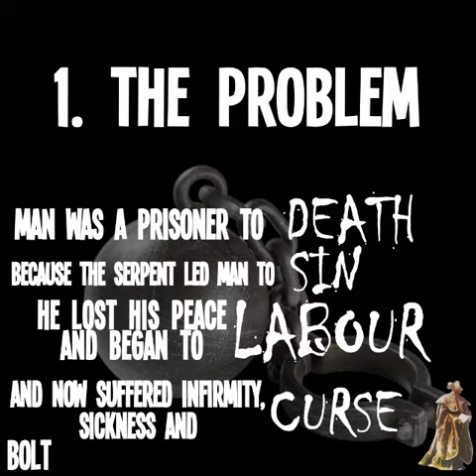SHORT CLIP ON PALM SUNDAY BY GTG-BOLT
A short content on Palm Sunday.